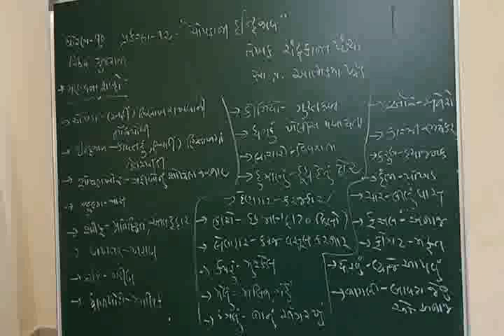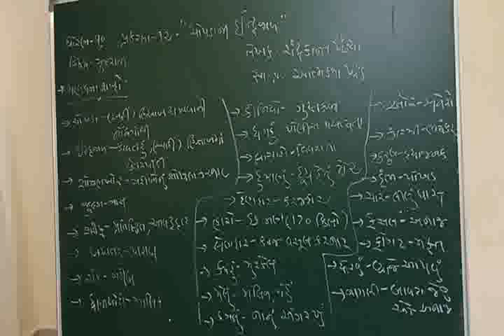ધો.૧૦#ગુજરાતીપ્રક.૧૨(ભાગ-૨)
પ્રકરણ_૧૨# "ચોપડાની ઇન્દ્રજાળ" (આત્મકથા ખંડ) ભાગ-૨